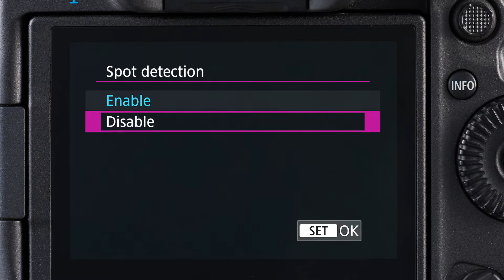Grobet Channel - Canon R3 review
De nieuwe Canon EOS R3: een overzicht van de mogelijkheden door onze specialist.